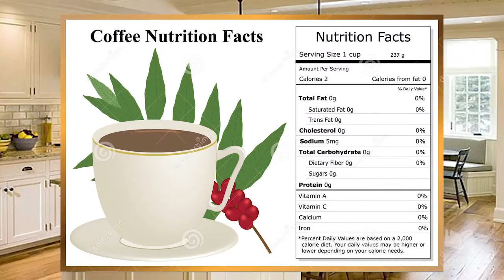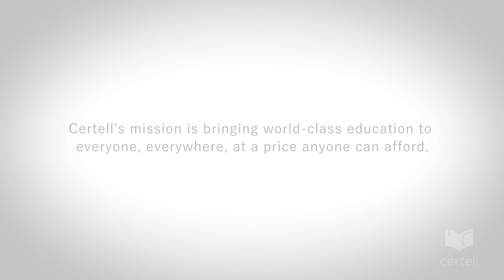De-Regulating the Airlines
Virtually every aspect of life in the United States is regulated at the federal or state level. So what happens when an entire industry is de-regulated?